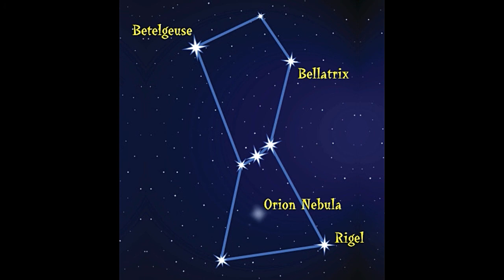Interesting Facts About Rigel